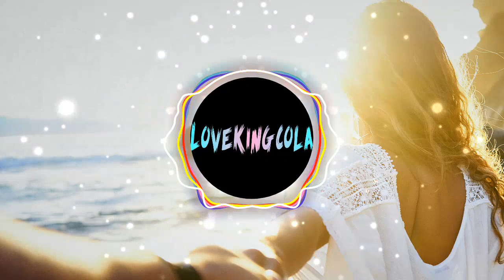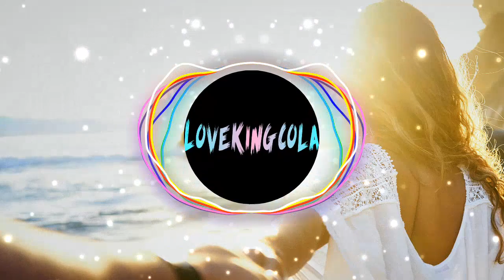Gigi D'Agostino & Luca Noise - Computerliebe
copyright held by original artist.